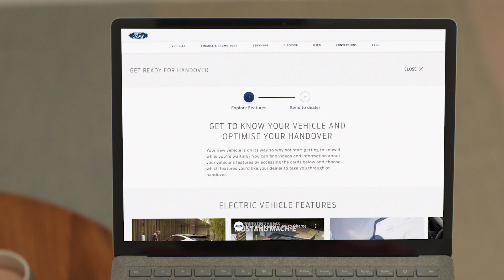Verken uw Ford | Personaliseer uw overdracht | Ford Belgium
Waarom wachten tot de levering om te genieten van uw nieuwe Ford? Ford Account heeft een nieuwe functie om te helpen: Verken uw Ford. Ontdek de functies van uw Ford en personaliseer uw overdrachtservaring.

Om te beginnen logt u gewoon in op uw Ford-account en selecteert u Verken uw Ford.

Als u nog geen Ford-account hebt, kunt u zich eenvoudig registreren en op één plek toegang krijgen tot al uw Ford-voertuiginformatie. Log in, registreer of ontdek hier meer:

Met Verken uw Ford kunt u uw voertuig meteen leren kennen en later terugkomen als u informatie nodig hebt.

Ontdek verbonden functies die uw voertuig slimmer dan ooit maken en technologie om uw rit comfortabeler te maken. Alle informatie hier is afgestemd op u en uw Ford.

Met Verken Uw Ford kunt u ook uw overdracht personaliseren. Als u een functie met uw Ford-dealer wilt bespreken, vink dan het vakje hieronder aan om deze toe te voegen aan uw overdrachtschecklist en deel de lijst met uw dealer.

Op de grote dag wordt uw overdracht dan gepersonaliseerd. Alle dingen die u wilt, worden dan besproken, zodat u meteen kunt beginnen uw Ford optimaal te benutten. En later kunt u wanneer u maar wilt terugkomen naar Verken uw Ford.